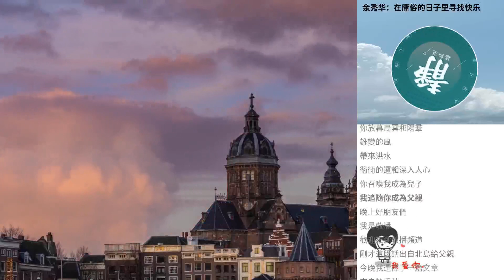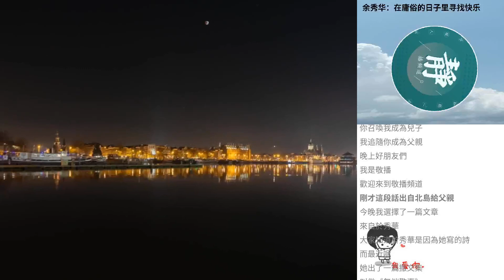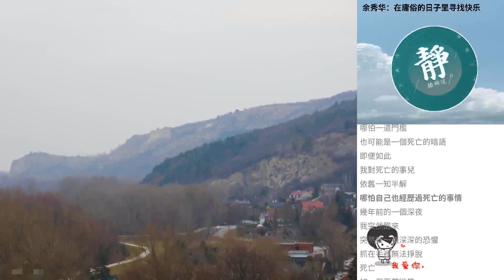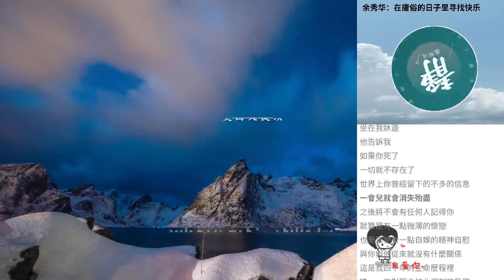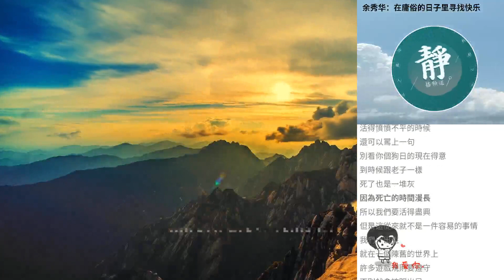余秀華：在庸俗的日子裡尋找快樂